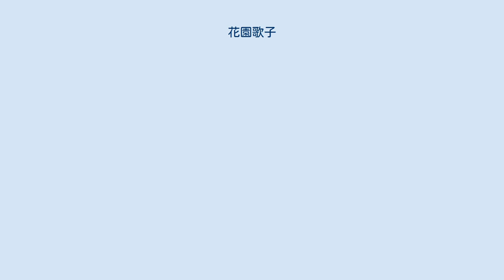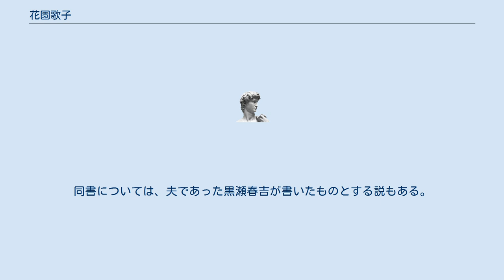花園歌子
花園 歌子（はなぞの うたこ、1905年1月 – 1982年）は、芸妓出身の日本の舞踏家、著作家。
本名は黒瀬 直といい、晩年は日本舞踊家として、花園 環枝と名乗った。
 東京生まれ。
東京女子薬学校に入学したが、間もなく製薬会社の事務員となり、さらに、社会主義者であった黒瀬春吉が主宰していた劇団に入って、当時目新しかったモダン・ダンスを学び、浅草の踊り子となる。
その後、新橋で芸者となり、「モダン芸者」として知られるようになった。
新橋では年季が明けても独立せず、「逆七」として置屋に居続けた。
 1930年に『芸妓通』を出版し、その中で当時の女権論者の代表的存在であった福田英子や岩本嘉志子らを論難する大胆な議論を展開した。
同書ではまた、芸妓稼業契約や前借金契約についての実態を紹介した。
同書については、夫であった黒瀬春吉が書いたものとする説もある。
 花園は、芸妓関係の書籍等の資料の収集家としても知られ、明治文化研究会を通して、吉野作造や斎藤昌三と親交があり、吉野に一方的な思いを寄せていたともいわれる。
1941年には、芸能研究家の正岡容と再婚した。
 晩年は、日本舞踊花園流初代家元・花園 環枝として活動した。